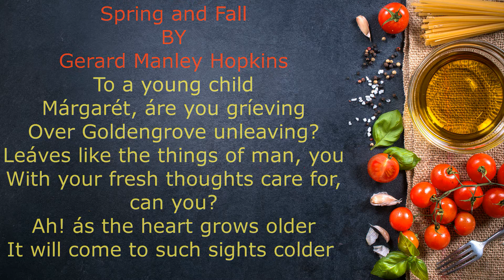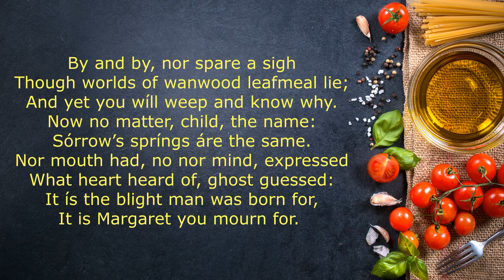SPRING AND FALL BY GERARD MANLEY HOPKINS, ENGLISH LITERATURE